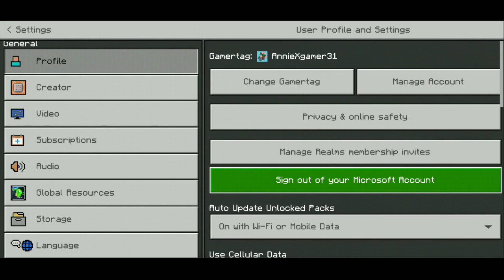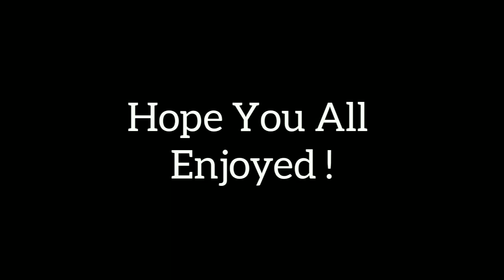Join My SMP In Minecraft Pe || Best Public SMP For Minecraft Pe 1.18 || SMP For MCPE 1.18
1. join my smp in minecraft pocket edition
2. annie x gamer smp
3. best public smp for minecraft pe 1.18
4. best public smp for mcpe 1.18
5. annie x gamer smp for minecraft pe 1.18
6. new public smp for mcpe 1.18
7. new public smp for minecraft pe 1.18
8. mcpe servers
9. minecraft pe 1.18 best server
10. minecraft pe 1.18 server

Chapters :-